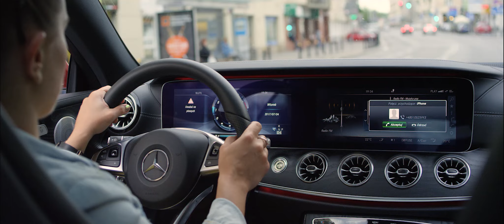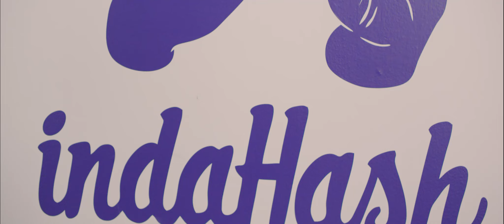Barbara Sołtysińska - She's Mercedes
"Kiedyś, na studiach powiedziałam mojej współlokatorce, że do 30 chcę robić to, co naprawdę lubię". Basia Sołtysińska opowiada jak współzałożyła Lifetube, a potem IndaHash. Jest energiczna, pełna pasji i zaangażowania, ale przede wszystkim jest inspirująca.